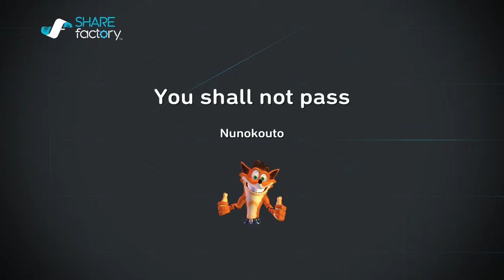Color Guardians - You should not pass trophy